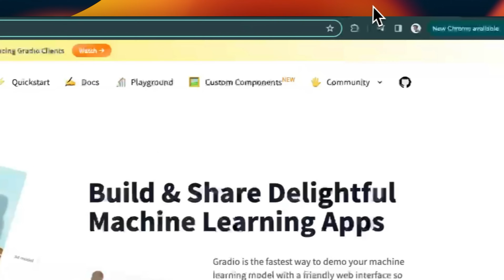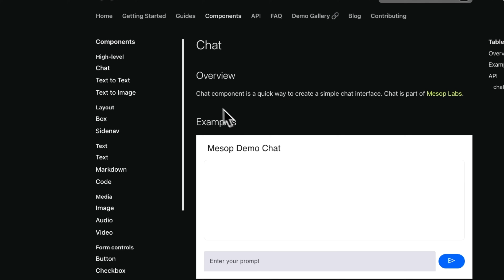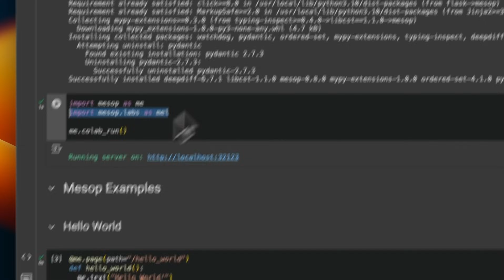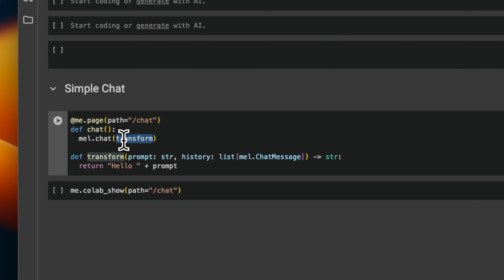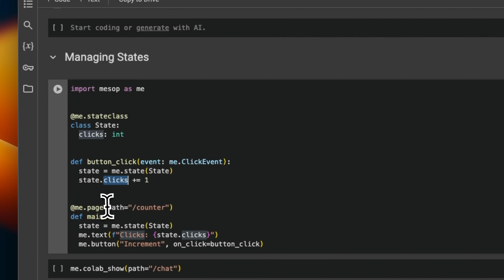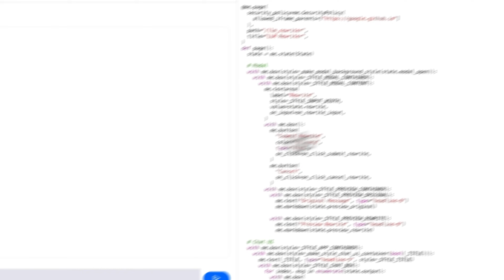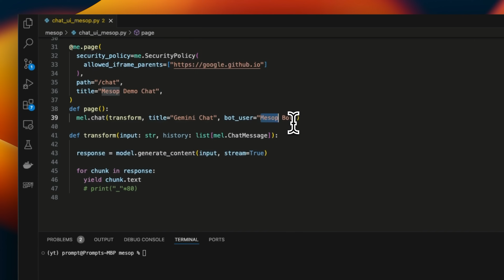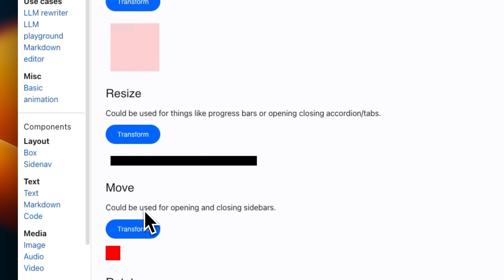Mesop: Google's UI Framework for Building Web Application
In this video, I walk you through Mesop, Google's newly open-sourced tool for creating web UIs using pure Python. Similar to Streamlit or Gradio, Mesop lets you build responsive and beautiful UIs quickly. I'll show you how to install Mesop, explore its components, and even create a chatbot using the Gemini API. With powerful state management and flexible components, Mesop makes web development in Python a breeze. Tune in to learn how to get started with Mesop and enhance your projects!

TIMESTAMPS:
00:00 Introduction to Mesop
00:43 Getting Started with Mesop
01:10 Understanding Mesop Components
03:09 Building Basic Mesop Applications
06:41 Advanced Mesop Features
10:03 Creating a Chat Application with Mesop
12:52 Conclusion and Future Prospects